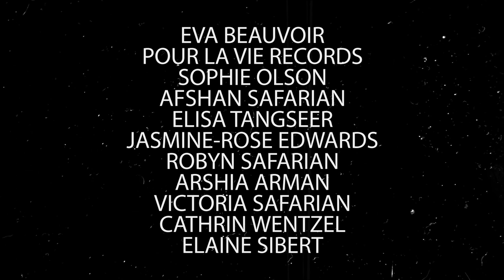Amantes Amentes By Ron Flatter - Music Video By Golareh Safarian - A MindTripz Inc. Production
So proud to present a celebration of life, music, art and dance in MindTripz's music video for Ron Flatter's Amantes Amentes, directed by Golareh Safarian and featuring 31 dancers:

Jacob Magana
Afshan Safarian
Sophie Olson
Liana Montemayor
Jessica Strohmyer
Paul Meussling
Abraham Trujillo Quintela
Kristin Bartholmess
Alba Trujillo Bartholmess
Natalie Davis
April Thomas
Jasmine-Rose Edwards
Elissa Tangseer
Brielle Lee
Julianne Kusmierczyk
Ron Flatter
Franziska Szentirmay
Lucius Szentirmay
Solice Surles
Cathrin Wentzel
Milian Renemark
Escher Olson
Ronny Marek
Arthur Marek
Lennard Marek
Valerie Hager
Cailin Stadnyk
Michael Eisner
Tennessee Miller
Daisy Miller
Boa Jung

Special thanks to:
Ron Flatter
Eva Beauvoir
Pour La Vie Records
Sophie Olson
Afshan Safarian
Elisa Tangseer
Jasmine-Rose Edwards
Robyn Safarian
Arshia Arman
Victoria Safarian
Cathrin Wentzel
Elaine Sibert

STAY SAFE, HEALTHY, HOPEFUL AND REMEMBER TO DANCE ONCE IN A WHILE!